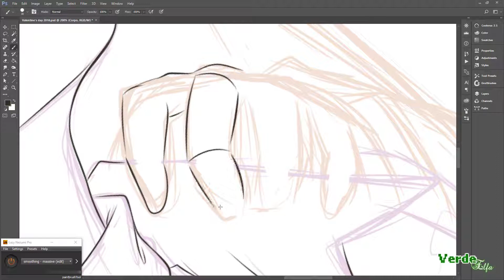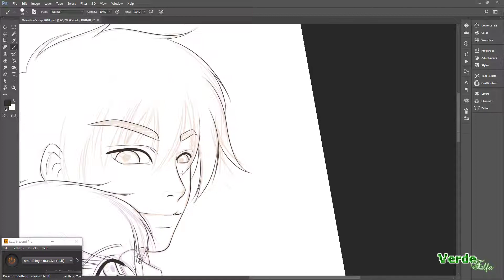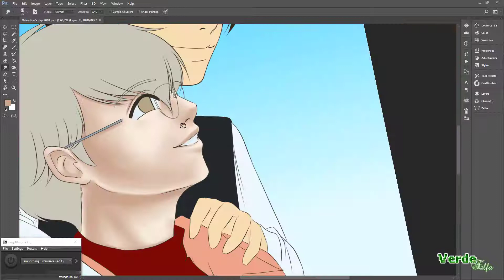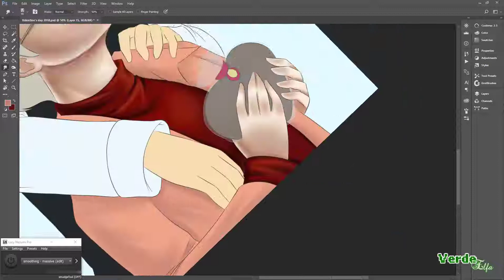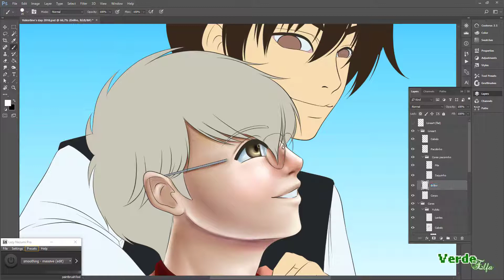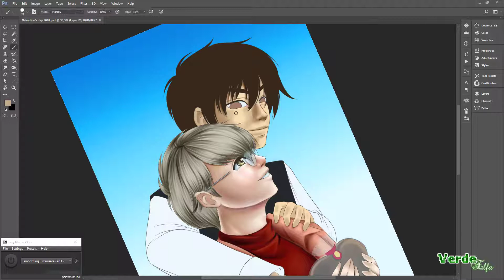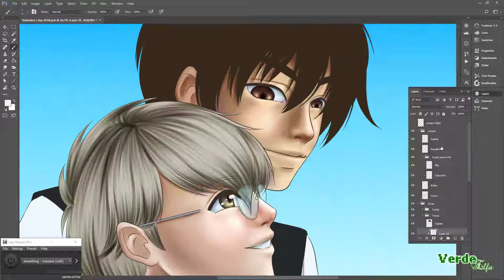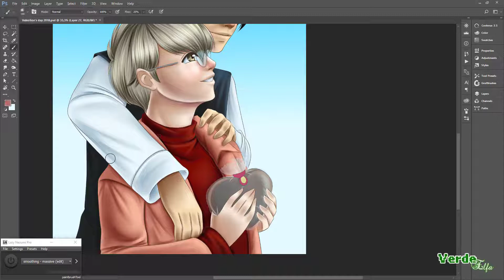valentine's day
***ＩＭＰＯＲＴＡＮＴ ＬＩＮＫＳ!!!***

Whew, that was a hard one for me to finish... Had so many PC issues happening during the painting process that I thought I wouldn't make it! x.x